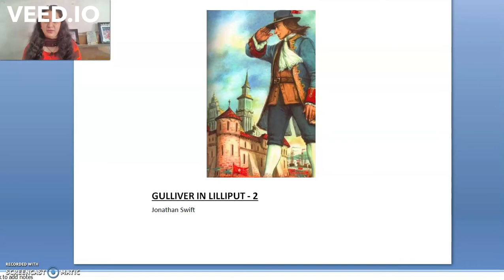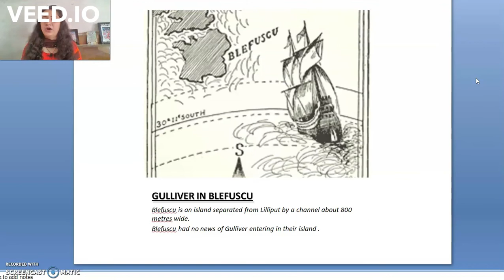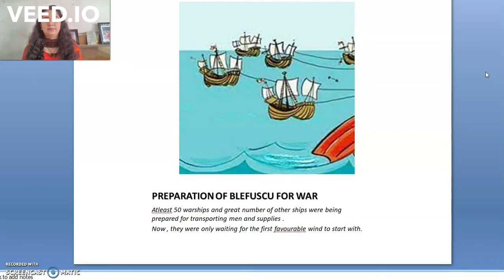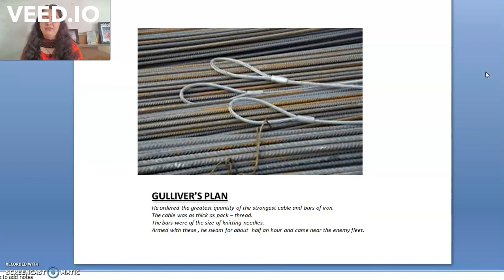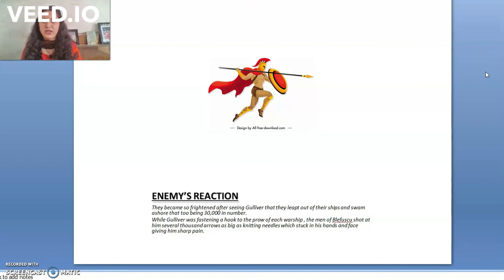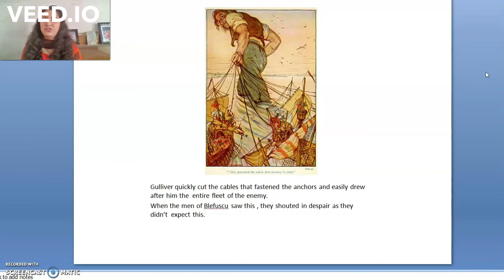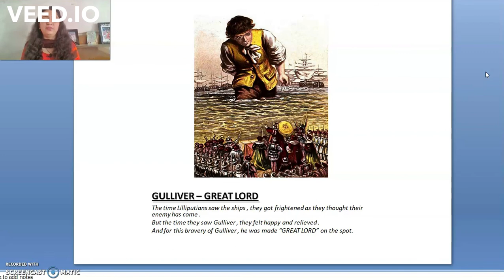GULLIVER IN LILLIPUT (PART2) || CLASS 9TH